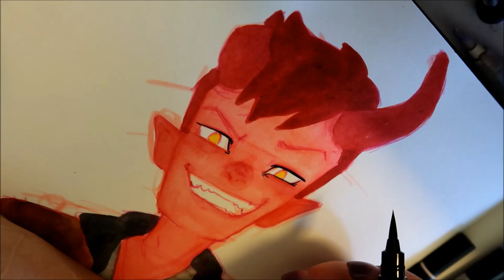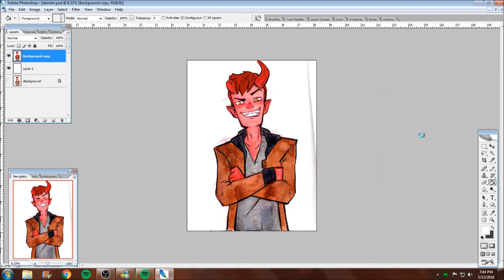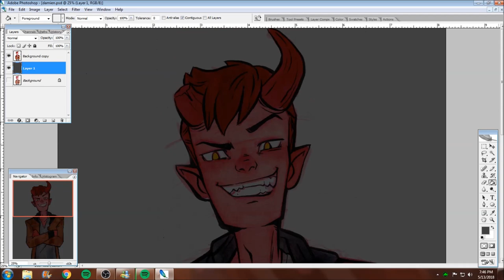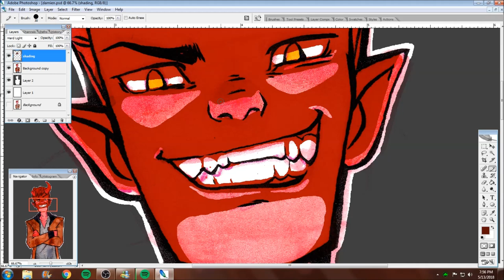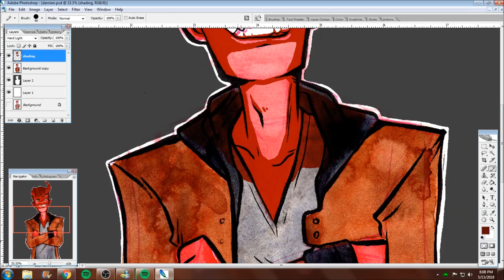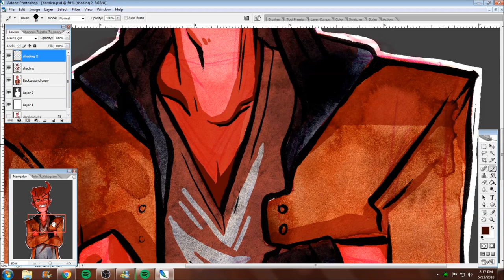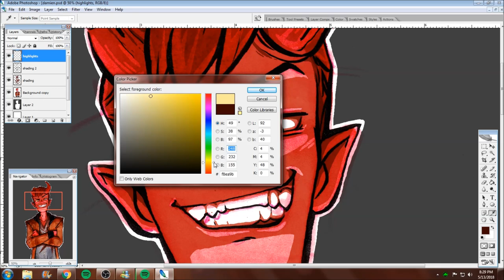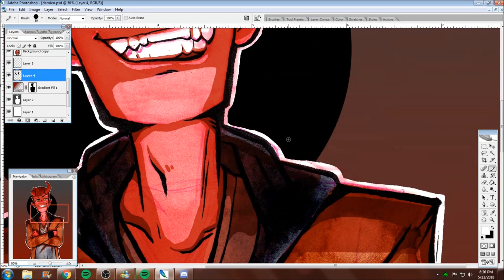Watch Me Draw #157 - Rejected (Monster Prom)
sorry i really love this game lmao

In This Video:
Music: Spooky Thoughts, Sir Ghostington, and Coconut Mystery from ArgoFox on YouTube
Here is a list of supplies I used: Strathmore mixed media journal, niji water brush, Tombow markers, colored bic ballpoint pen, Windsor Newton cotman watercolors, Pentel pocket brush pen, Photoshop CS2.